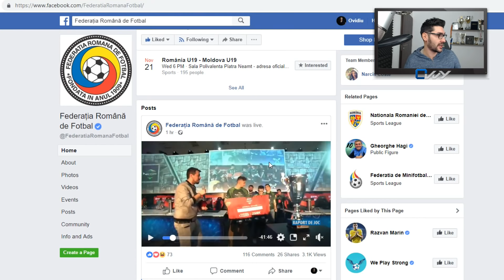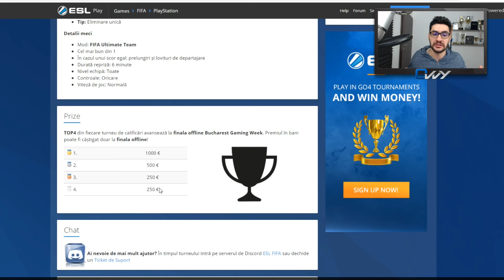Echipa Nationala De FIFA 19 & CEL MAI MARE TURNEU DE FIFA 19 AL ANULUI !!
Te poti inscrie aici
►Cele mai ieftine jocuri - cod pentru reducere Ovvy